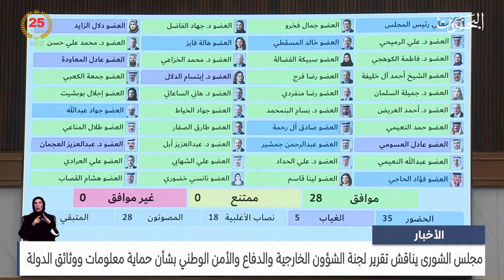البحرين مركز الأخبار : جلسة مجلس الشورى 10-03-2024